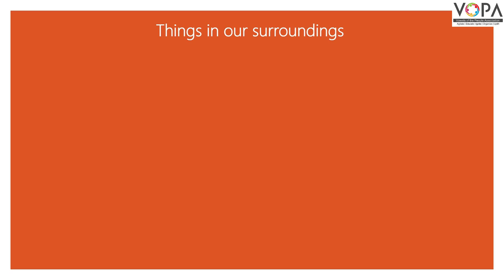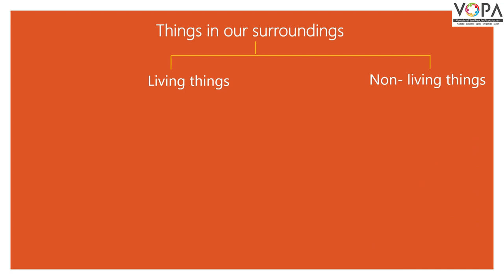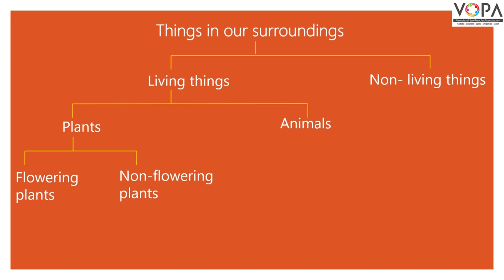5th | English | Things in our surroundings Tree | V1 | V-School